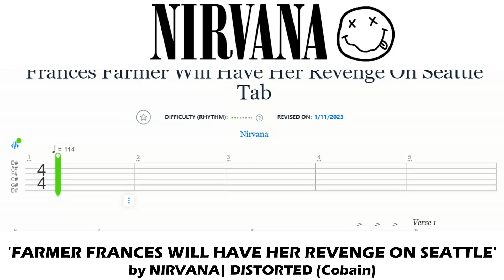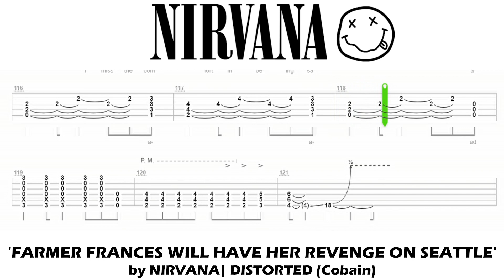Nirvana - Farmer Frances Will Have Her Revenge on Seattle / Guitar Tab / Backing Track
Learn the guitar (Kurt Cobain's) part accurately to Nirvana's "Farmer Frances Will Have Her Revenge on Seattle" by playing to an authentic sounding backing track comprised of bass guitar and drums. It's like karaoke for your guitar!